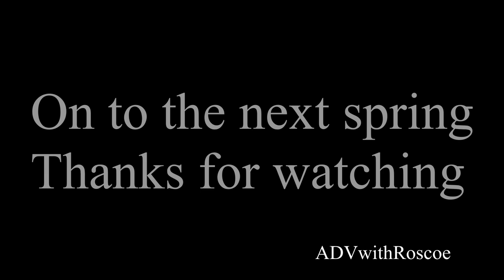Nevada hot spring tour/ overland / van life / camper life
Join Bawb and I on our tour of 5 different hot springs in oregon and Nevada .. and some good cooking on the skottle